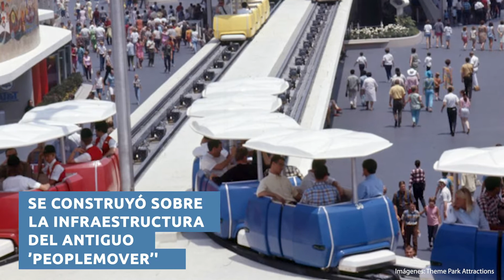ROCKET RODS Disneyland